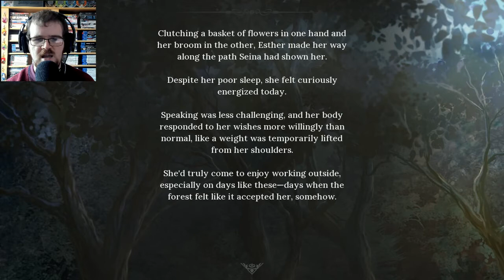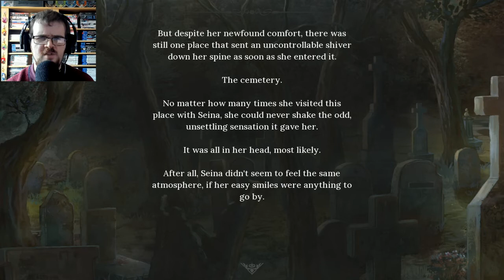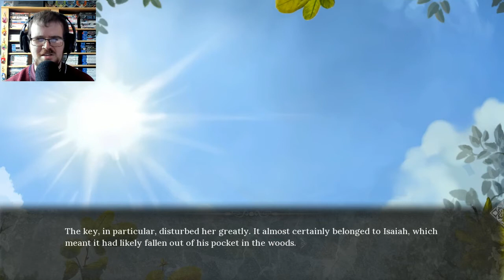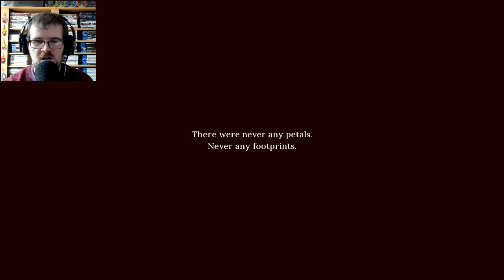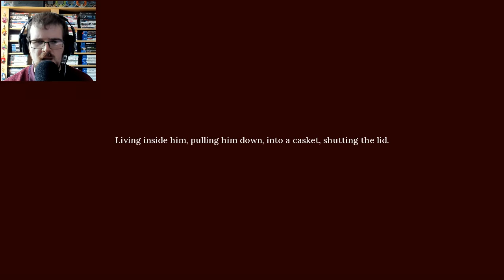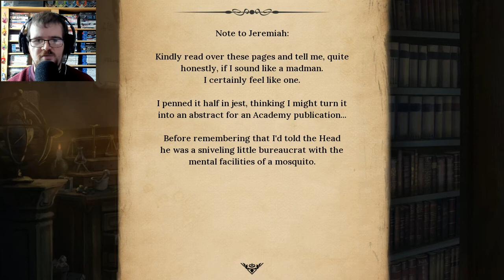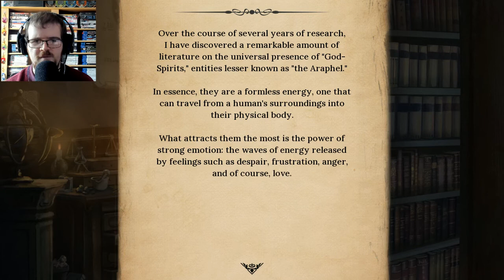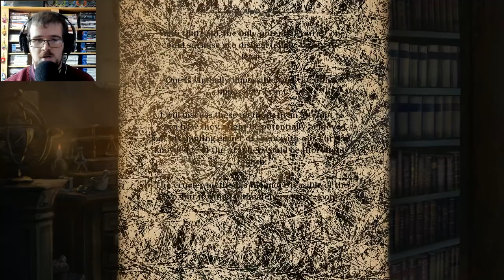Pale Cachexia (Horror Visual Novel) - Part 5 - Gnawing Nightmares & Visions of the Mausoleum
These nightmares are morbid to say the least, the thought alone that Esther would be thought that way is indescribable. This is Pale Cachexia, a gothic themed horror visual novel made by Argent Games revolving around a girl named Esther looking for an apothecary that's rumoured to be living in the woods, though these woods are haunted at night...and that is when Esther decides to investigate the woods. Her fate forever changes when meeting a person in a supposedly abandoned house.